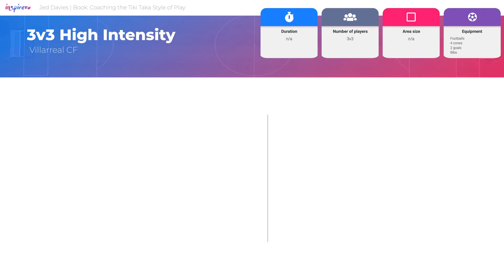3 v 3 High Intensity | Villarreal CF | Jed Davies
Book: Coaching the Tiki Taka Style of Play available from SoccerTutor.com

***Social Media***

***About Inspirevo.com***

Supporting football coaches and club support staff with personal and professional development resources.